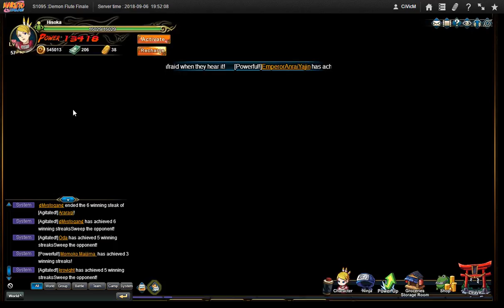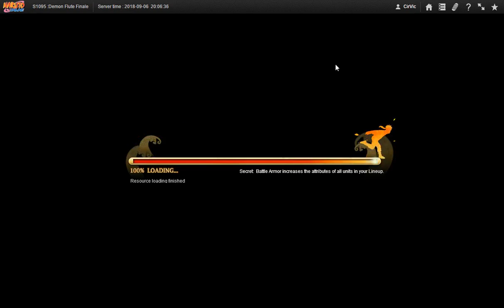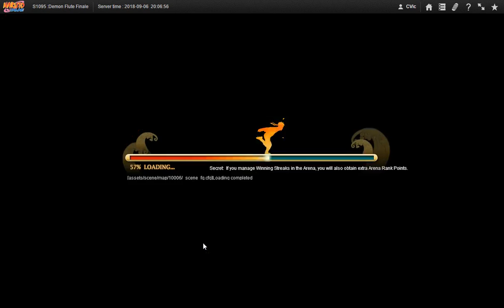Naruto ナルト Online NS D11 Unbalanced Sage Event 4th Strike to the end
Video proof pf me not having the same DC error as the previous video even though I did not do anything different from before.  System is still as Unbalanced as ever. So much like LoA 1 and 2 that i thought I would not see again in another game.

I'll have to postpone my initial plan as i recently started the Naruto Online game again. I will upload the vids i recorded from IM SP though but the planned OFA sadly won't be included, and some vids for NO that i recently recorded. I still need about 500+ subscribers on my channel and I will upload 23 videos to complete the latest playlist i made with a total size of 9.53 GB which should do until 08/13/18... I've still got ways to go huh?